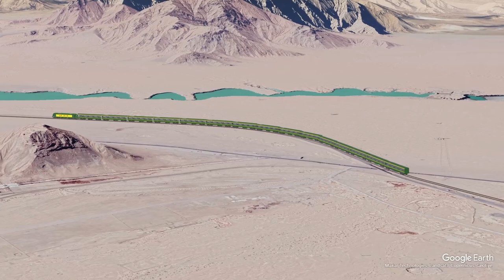TIBET15- Qinghai Tibet Railway 3D Animation Golmud to Nachitai.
Golmud  is now the second-largest city in Qinghai and the third largest in the Tibetan Plateau (after Xining and Lhasa).

In this video, we bring you Qinghai Tibet Railway-3D Animation from Golmud to Nachitai.

The train travel from Golmud to Nachitai along the Kunlun Mountain Ranges.
In mythology, Kunlun Mountain is the birthplace and ancestral place of the Chinese nation. In mythology, Kunlun Mountain is the center of heaven and earth. It goes up to the sky and is the staircase to the sky. The "Kunlun Mythology" system takes Kunlun Mountain as an iconic place, and mainly focuses on the myths and stories of related characters such as the Yellow Emperor and the Queen Mother of the West (Xi Wang Mu).